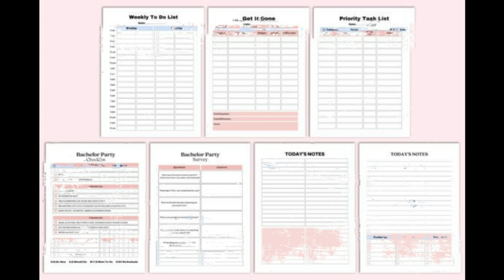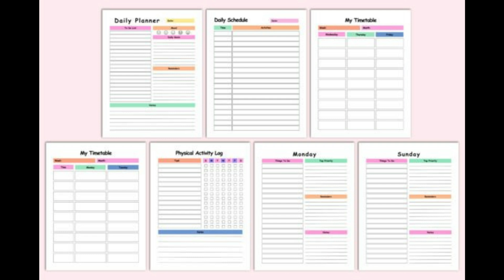150 Editable Canva KDP Interior | KDP Interiors | Bundle KDP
150 Editable Canva KDP Interior, The Canva Planner will help ease your way into the planner/printable sphere and give
you an edge compared. This is a Canva editable template that you can easily use.